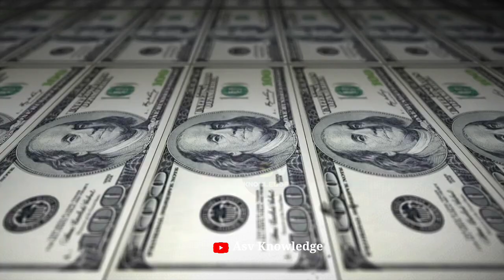भारत ने राफेल की किस्मत बदली, अमेरिका के ऑर्डर राफेल को मिले, फ्रांस बोला भारत सच्चा दोस्त | India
In this video we discuss about, India France and Rafale fighter jet. In 2016 India buy 36 Rafale Fighter Jet and after that Rafale Fighter Jet is become More popular, and now Greece also ordered 18 Rafale to France. After Greece, the United Arab Emirates, breaking all records, got France to order 80 Rafale fighter jets in one go. And since, India has once again decided to purchase Rafale M of France for its Navy, rejecting America's f 18 superhornet, and Russia's MiG. Since then this cycle has started once again. Saudi Arabia has also decided to purchase Rafale of France by rejecting America's fighter jets, following the footsteps of India. Negotiations have started between Saudi Arabia and Dassault Aviation to buy 100 to 200 Rafale jets.